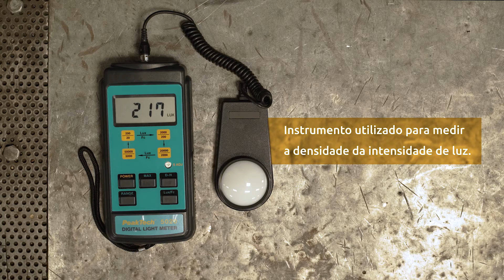O que é um Luxímetro?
O luxímetro é um instrumento imprescindível na nossa atividade.
Sabe para que serve?